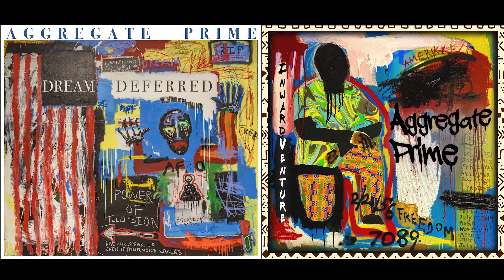Onward & Upward Behind the Scenes 1A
This is the first behind the scenes interview of some members of
The Messenger Legacy talking about music, justice and the making of
their upcoming CD/LP release Onward and Upward.